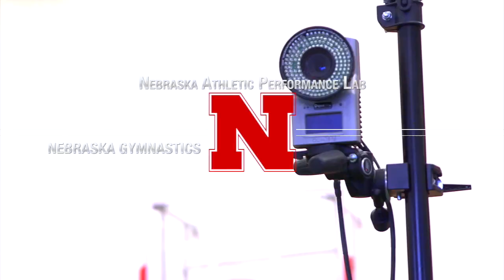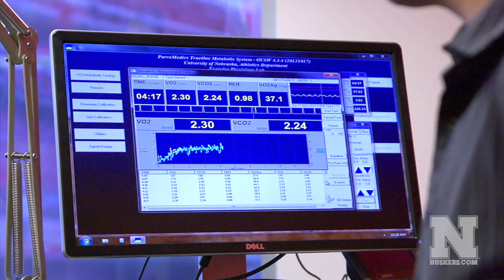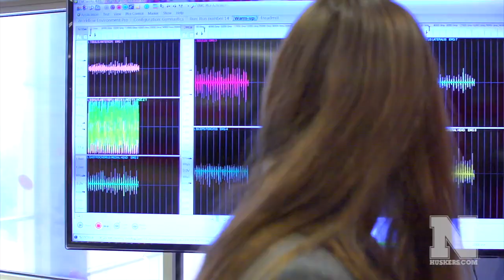Nebraska Athletic Performance Lab- Gymnastics EMG V02 Testing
The Nebraska Womens Gymnastics team spends some time in the Nebraska Athletic Performance Lab conducting tests that analyze muscle activation.